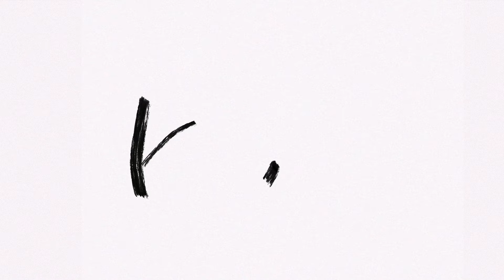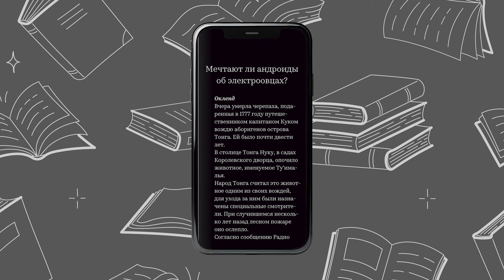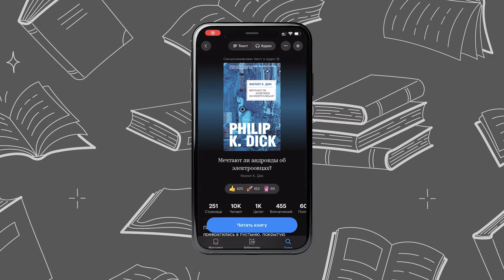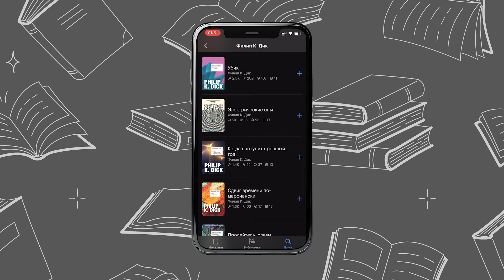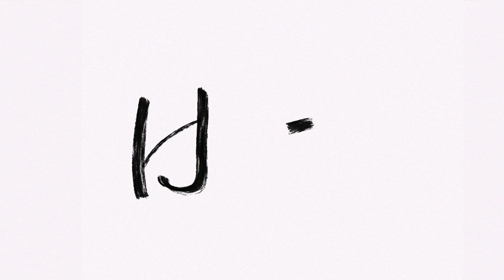Эрго Прокси — псевдоинтеллектуальное аниме?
В этом выпуске мы обсуждаем оригинальное аниме студии Manglobe 2006 года, которое уже успело стать классикой.

И пытаемся разобраться, зачем там отсылки на европейскую философию, как этому сериалу удалось завоевать всеобщую любовь и почему он на самом деле — лук?

Таймкоды:
00:00 — Опенинг
02:15 — Как здесь замешан «Самурай Чамплу»?
04:25 — О чем аниме?
08:42 — Читаем классику киберпанка
13:36 — Эрго Прокси — это лук
19:12 — Где тут философия?
38:11 — Неработающий лор
41:58 — За что это любят?
44:50 — Итоги
47:52 — Эндинг

Полезные ссылки:
5. ERGO PROXY SUM
6. 11 Арканов Ergo Proxy
7. Paul Jackson. Paradise lost... and found

Реклама. ООО "ЯНДЕКС МУЗЫКА". ИНН 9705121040. Erid:2VtzquY8xsA